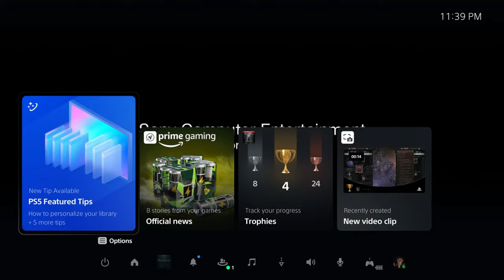Bloodborne: Slaying Yharnam, the Pthumarian Queen (Whirligig Saw Boom Hammer Build)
Bloodborne is my favorite game of all time, and yet somehow I have never done a playthrough with the Whirligig Saw or the Boom hammer. So today we start a build that uses both!

📸 Stream most days HERE!